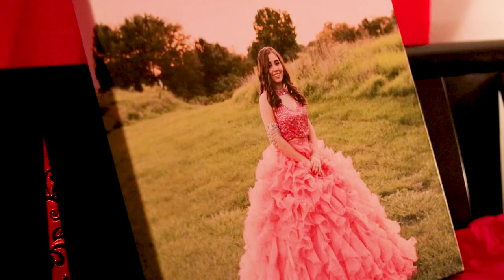Sweet 15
Beautiful event that i was honored to be part of it!
Gear: Canon 80D, 50 1.4f lens